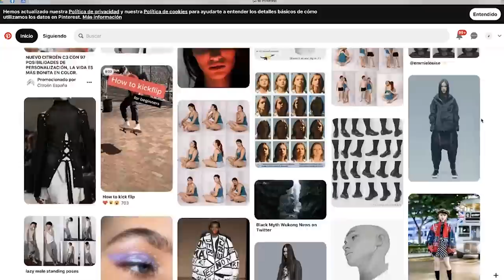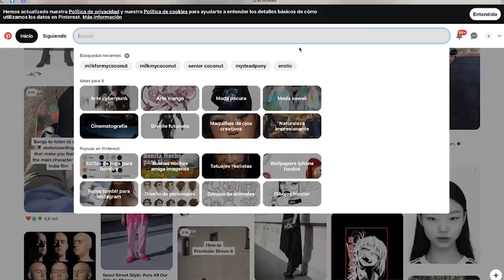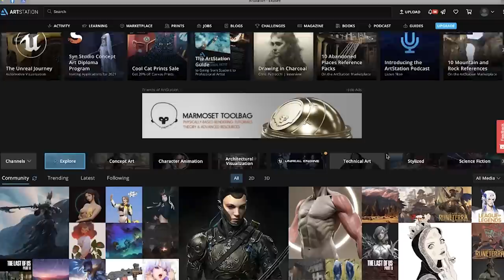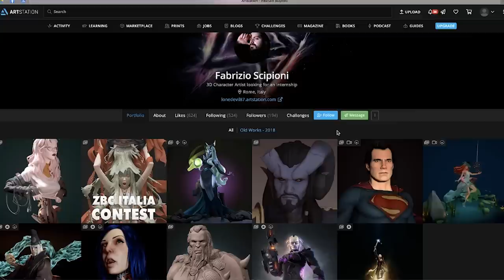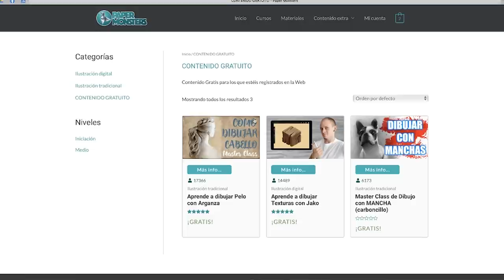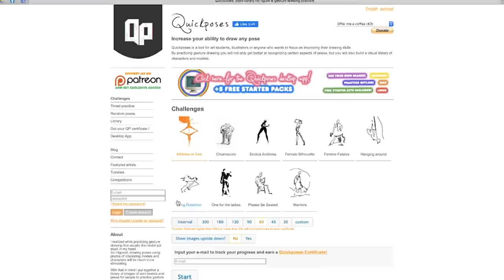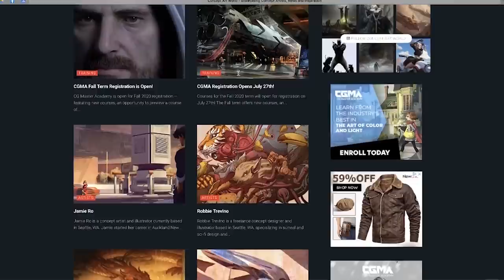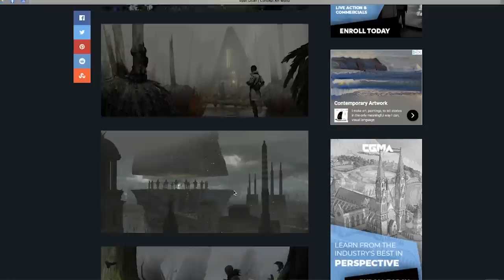5 WEBS que tienes que conocer si eres ILUSTRADOR